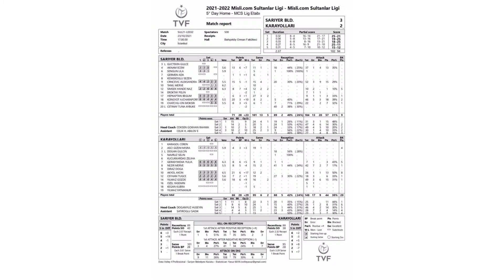ไม่มงจะงงมาก!👑 ซาริเย่ชนะ3-2 เพียวทำ20แต้ม , บิ๋มทำ8แต้ม / รวมจังหวะการทำแต้มสวยๆ💓💓👍